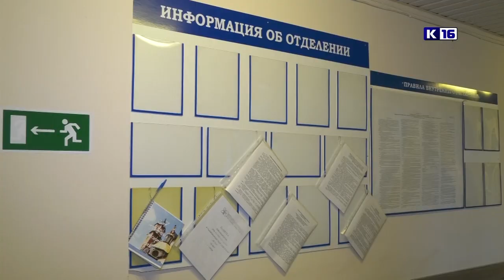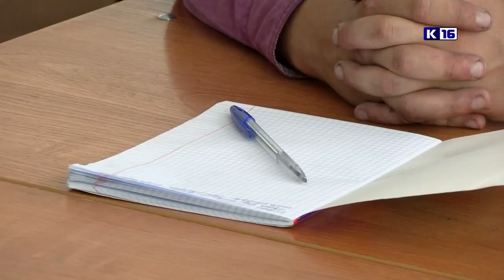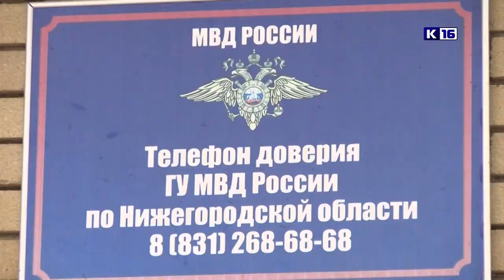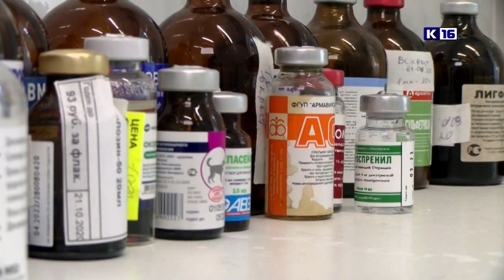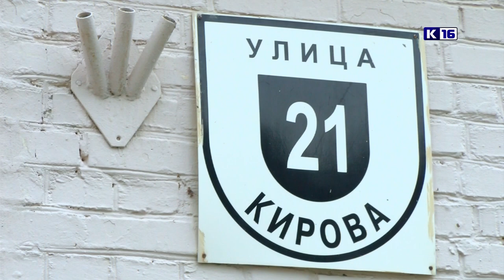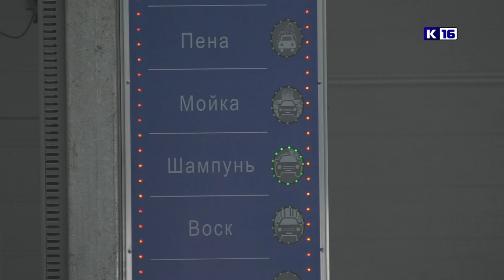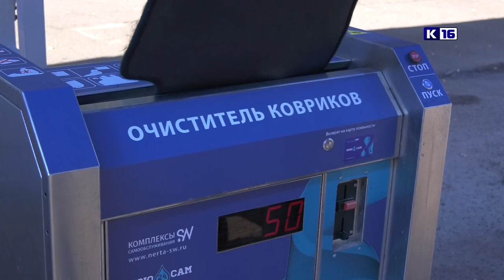Новости Сарова 09.08.2021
📌 В Сарове простились с Юрием Алексеевичем Трутневым.
📌 Призёры Олимпийских игр встретились с саровчанами.
📌 Юбилейный рыболовный фестиваль «Поплавок» прошёл на пруду Боровом.
И многое другое. Новости за 10.08.